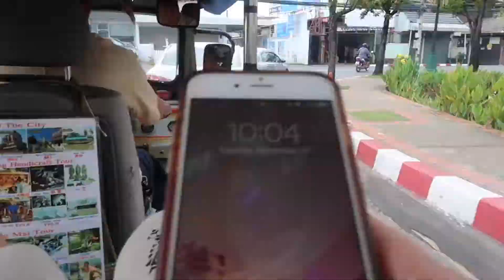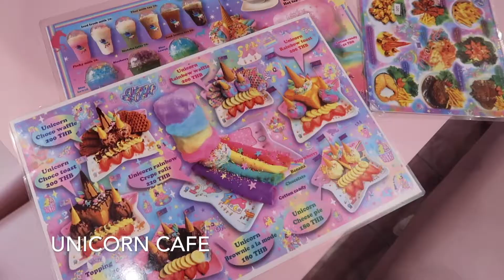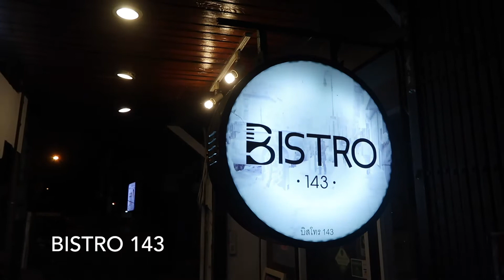CHIANG MAI + BANGKOK THAILAND TRAVEL GUIDE | ELEPHANT SANCTUARY AND ROOFTOPS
I’m so excited to present part two of our amazing trip to THAILAND!! This part will cover our time in Chiang Mai and Bangkok. As always, if you have any comments or questions, drop a note for me down below.

CHIANG MAI HIGHLIGHTS

Elephant Jungle Sanctuary
Khao Soi

BANGKOK HIGHLIGHTS

Amara Bangkok Rooftop Pool
Wat Arun
Wat Pho
Sky Bar

As a blogger, occasionally I am occasionally sent products to test out but am under no obligation to post about them or give them a good review and all opinions are my own. Any paid content will be disclosed. I also occasionally use affiliate links on my channel, which means that if you click and/or purchase something through one of my links on this site or any of my social media platforms, I may make a small commission from that click or sale. Thank you for supporting Keep Calm and Chiffon.